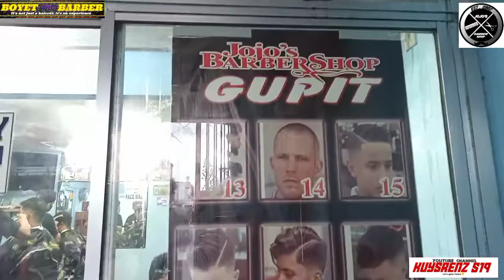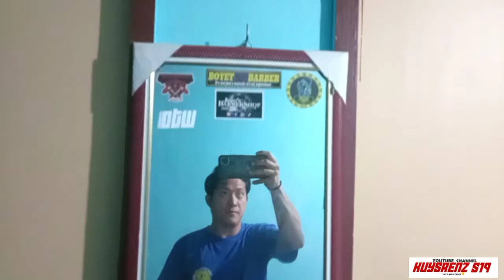Goodbye long hair😑| Boyer the Barber | jojo's Barber shop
Thankyou mga boss madam kuys sa support nyo sa YouTube channel natin labyuall 😘🤙🏻